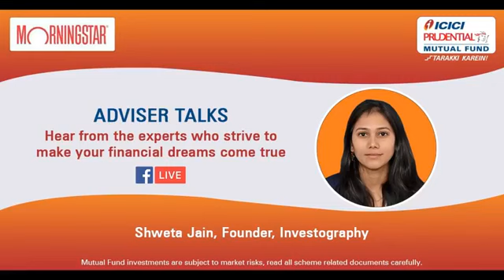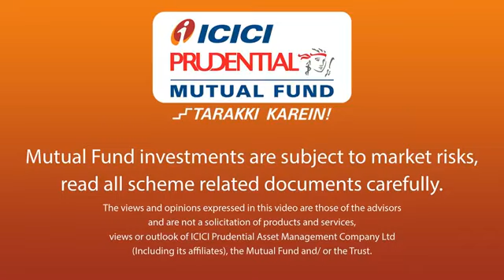AdviserTalks | Morningstar India powered by ICICI Prudential Mutual Fund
Shweta Jain, Founder of Investography chats with Ravi Samalad about her entrepreneurial journey and more.